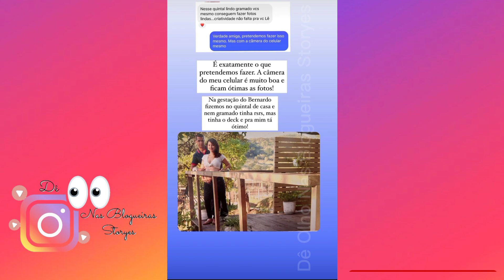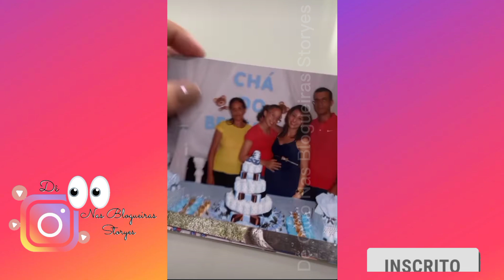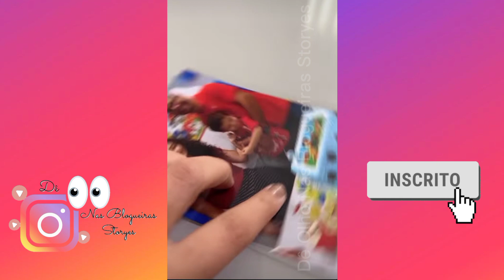Letícia Veloso | Tinha exame pra fazer | Não vai fazer ensaio de gestante.